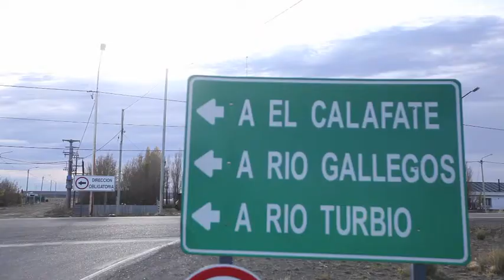mini gira de Otoño - presentacion oficial Aonikenk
Entre el 30 de abril y el 3 de mayo, Siete Venas From del Monte, realizó una gira de 3 shows, en Río Gallegos, Puerto Natales y Río turbio. En el marco de la presentación oficial de Aonikenk, su nuevo trabajo discográfico, la banda santacruceña desplegó sobre el escenario su repertorio compuesto por las 12 canciones del nuevo albúm, repasando además temas de su trayectoria musical y 3 covers, en una lista de temas de casí dos horas de show. La respuesta del público como siempre, fue increible, respondiendo a la convocatoria, cantando, bailando y saltando las canciones mas conocidas de la banda, como Homenaje, El busca, sin Querer y Tometón. CAcique Yatel de Don Hugo Gimenez Aguero (version Siete Venas), SAltaste, El Ritmo del Barrio, Sangre Corazón del nuevo album, sumaron aplausos, coros y desataron la fiesta en cada noche.